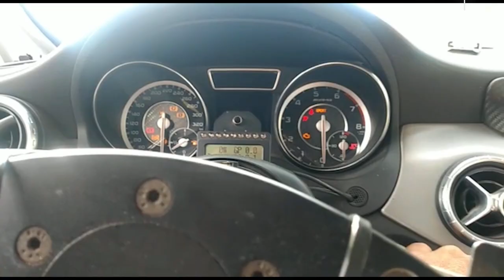Arrumando tudo pra corrida de carros